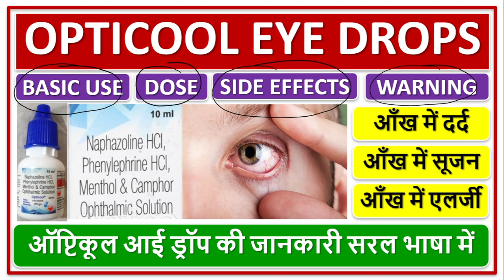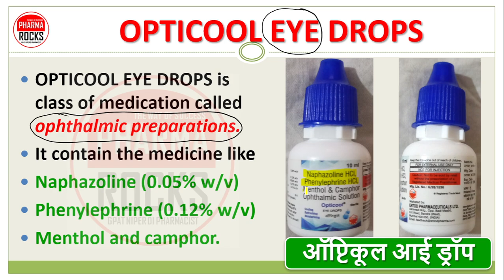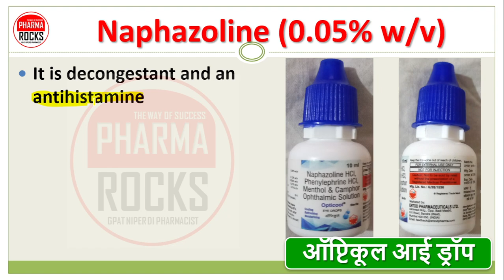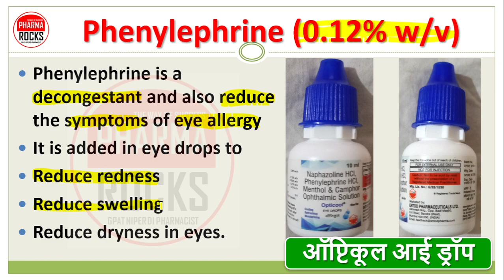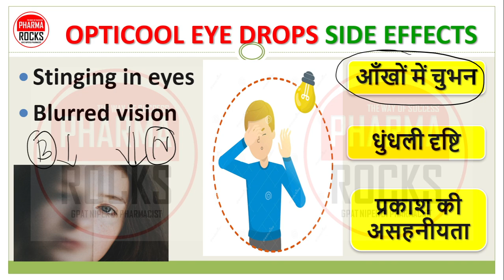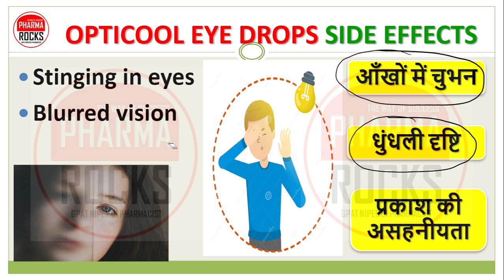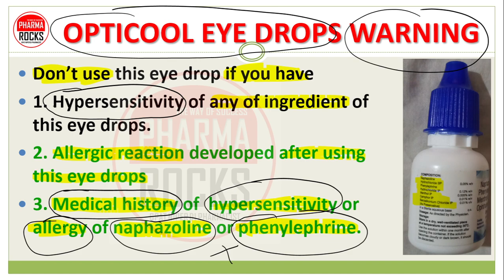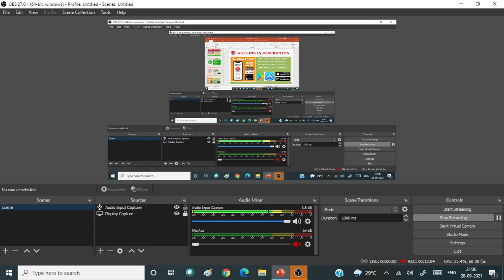OPTICOOL EYE DROPS, Use, dose, Side effects, ऑप्टिकूल आई ड्रॉप की जानकारी,आँख में दर्द, सूजन, एलर्जी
ASSISTANT PROFESSOR
FOUNDER PHARMAROCKS
PHD SCOLAR (GTU AHMEDABAD)

📚 STUDY MATERIAL
👨🏼‍🏫 VIDEO LECTURE
📊 TEST SERIES